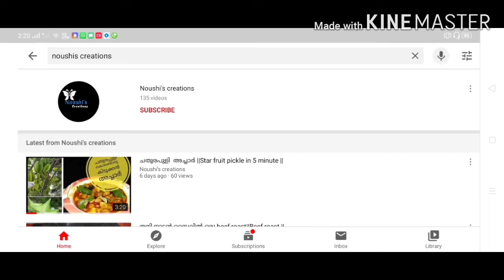Trendy outfits with hijab